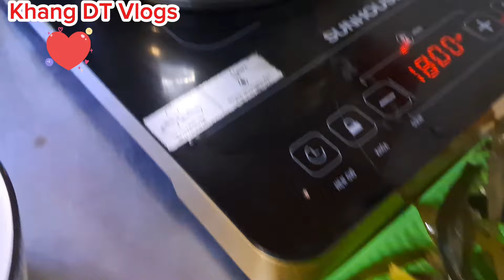Uống ly Chè đậu đen quá đã trong ngày hè oi bức.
Khang DT Vlogs giới thiệu với các bạn món CHÈ ĐẬU ĐEN nhà làm và cách chế biến nó. nếu thấy hay các bạn có thể Like, share và đăng ký kênh ủng hộ kênh @khangdtvlogs . Cám ơn các bạn nhiều !